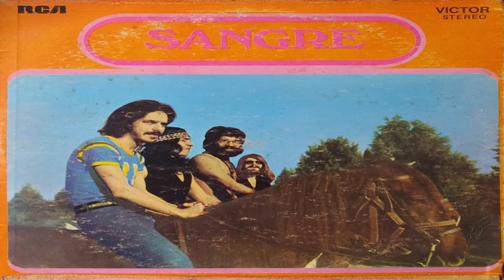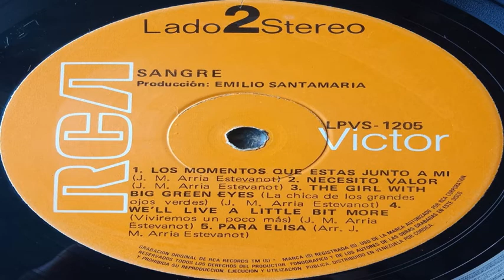SANGRE NECESITO VALOR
NECESITO VALOR(JOSE MANUEL ARRIA ESTEVANOT)-SANGRE-VENEZUELA-1971